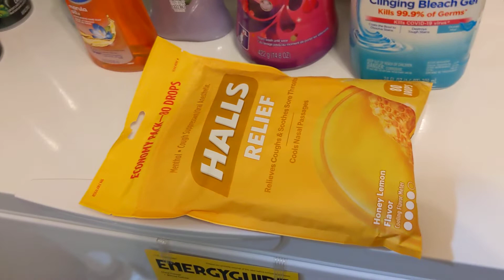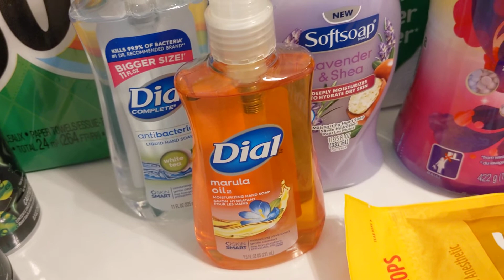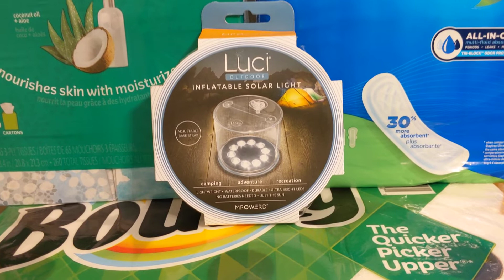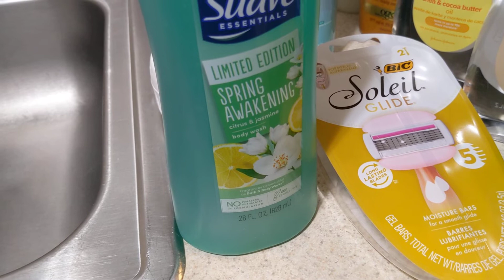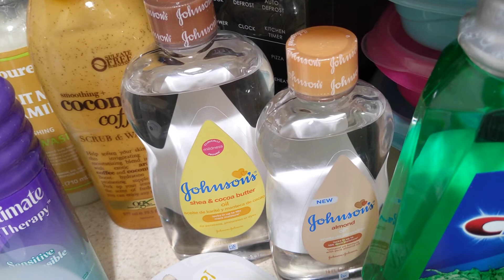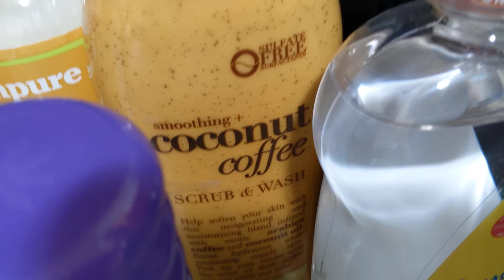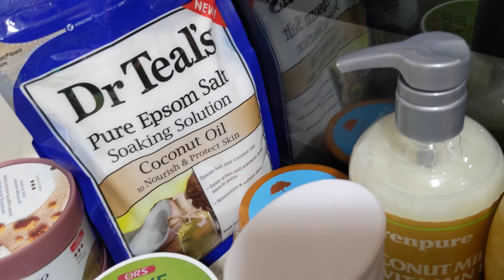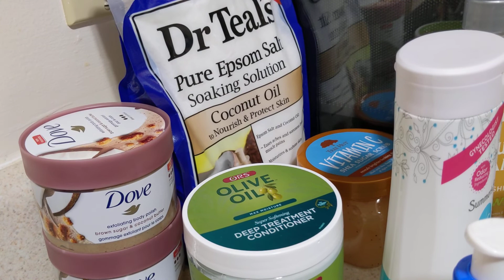Hygiene Haul | Winter Stock Up | Walmart Haul | Get It While You Still Can | Challeng Winter Ahead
Publish September 25 2021

Hey y'all thank you for coming back to my channel I really appreciate it in this video I am showing you what I picked up from Walmart hygiene products also cleaning products get it while you still can it's going to be a challenging winter.

P.S. this video is for adults viewing only out for children...